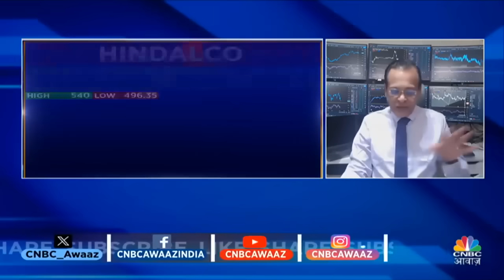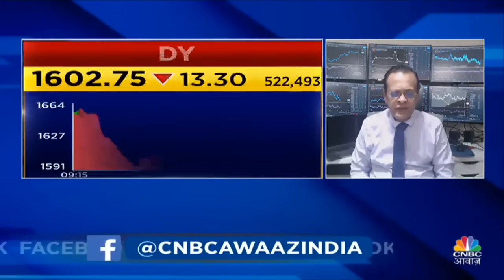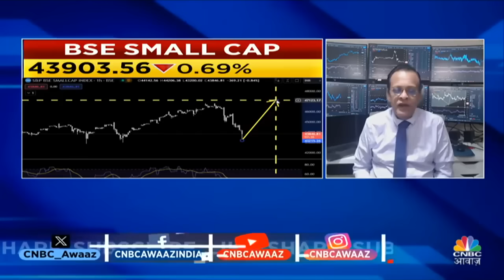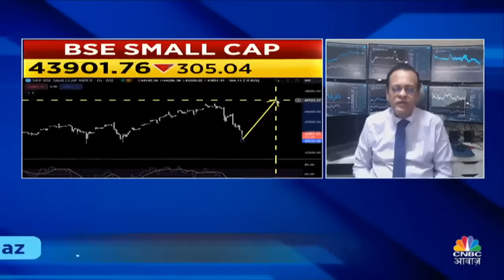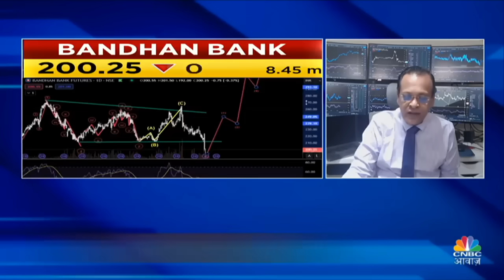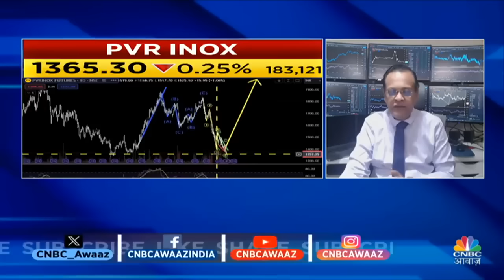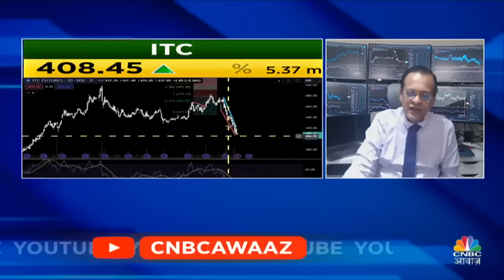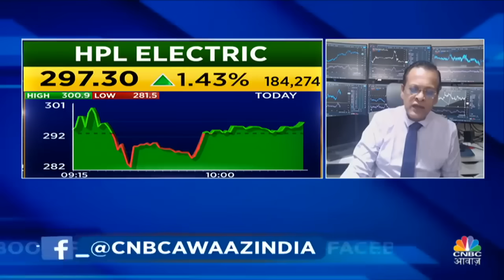Sushil Kedia's Bold Picks: Defence के शेयर्स पर रखें खास नज़र, बना सकते हैं नया High | Business news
Sushil Kedia's Bold Picks | Hindalco में तुरंत कर लें Short? अब कहां तक जाएगा ये Stock? Big Market Voices के इस Episode में पाएं Experts के Top Trading Ideas, साथ ही जानें किन Levels पर है Experts की बाजार में आज खरीदारी की राय.

n18oc_business